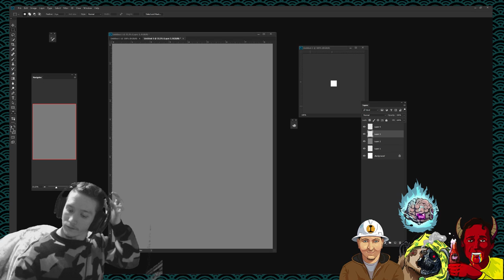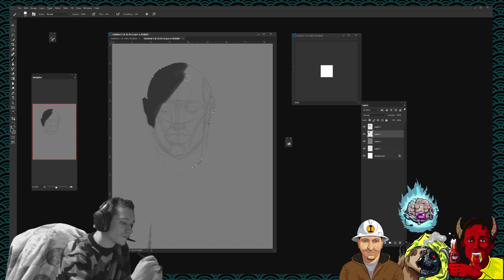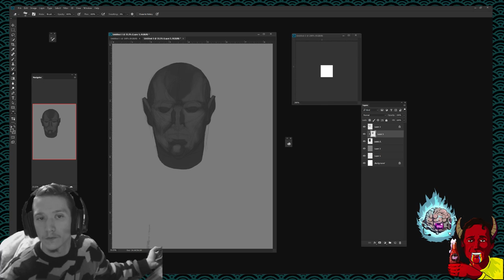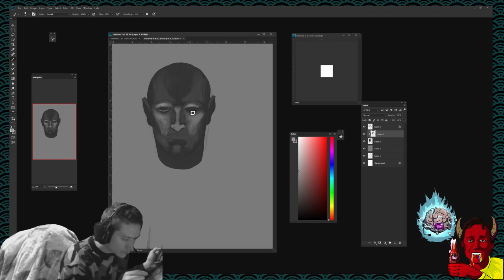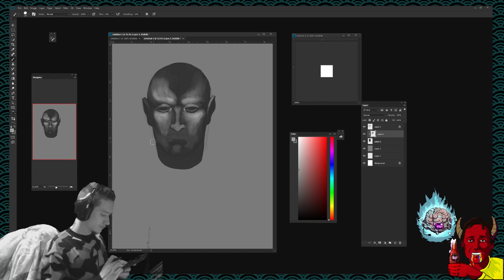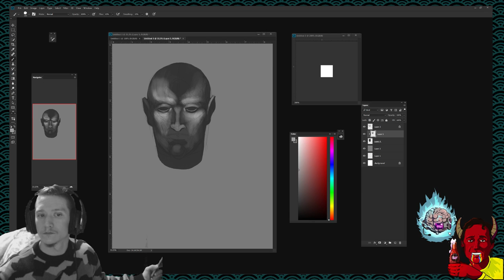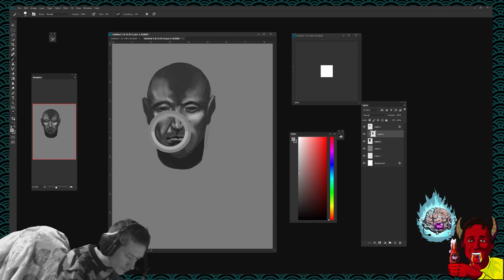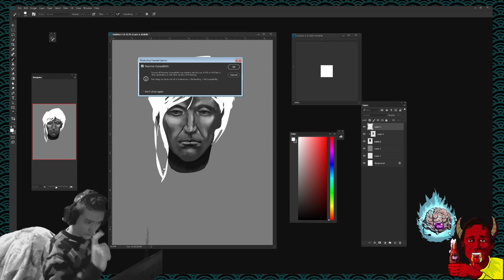Drawing and Painting on Photoshop! Watch and Learn!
I also play games on this channel and create game-related fan art!